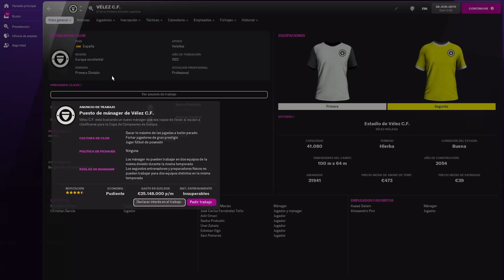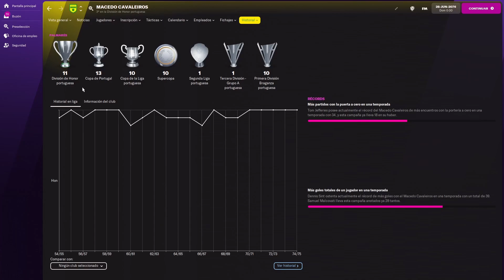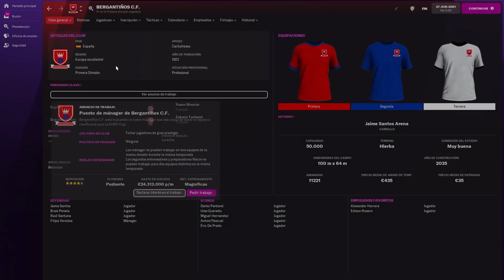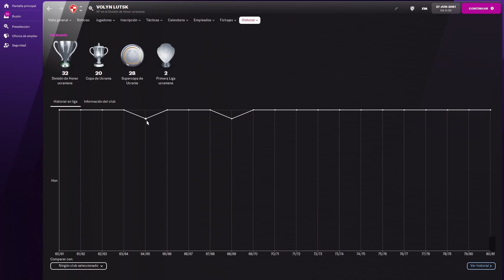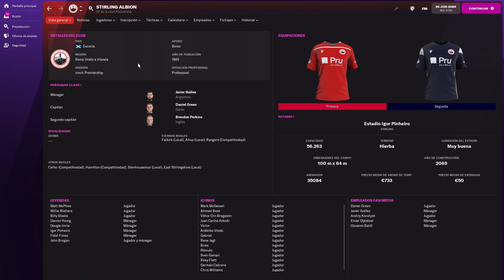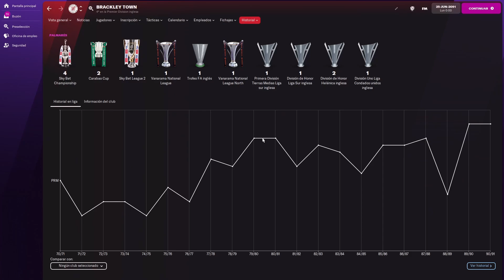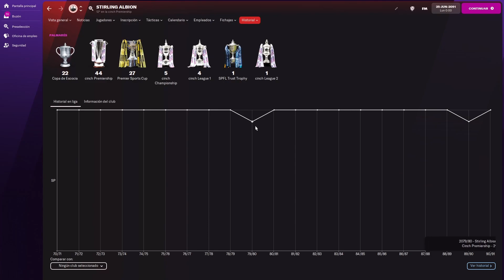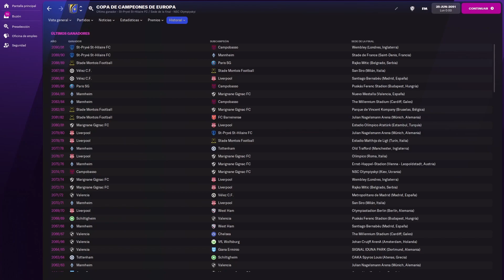¿¿¿Se Puede Dominar Con Dinero???... Liga de Campeones Parte 2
En esta parte 2 seguiremos experimentando si se puede dominar una competicion con dinero continuando el video de ayer, esta siendo la Liga de Campeones, como ya hemos hecho anteriormente con varias ligas Europeas para intentar dominar la liga de esos paises, usaremos el editor del Football Manager 2022 para darle los mismos equipos que seleccionamos en esos videos anteriores cantidades ilimitadas de dinero y veremos si tras un periodo de tiempo consiguen tener una etapa en la cual terminan dominando entre todos el futbol Europeo ganando de manera consecutiva la mayor competicion a nivel continental. Dado que no modificaremos ni la reputacion ni las instalaciones de los equipos, esas son cosas que tendran que ir mejorando el club si quiere llegar a los mas altos niveles...Aqui os dejo el link para el canal donde publico videos sobre el juego de F1 Manager 22